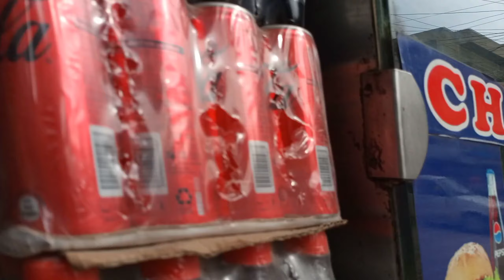fresh juice || Kiya mazedar juice na barf na Pani || Khalis juice 🧃 healthy